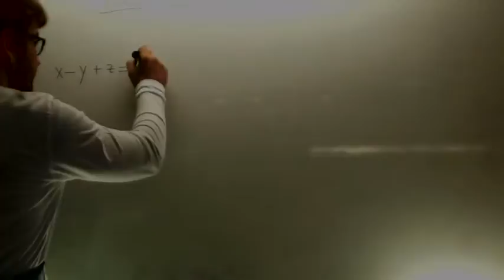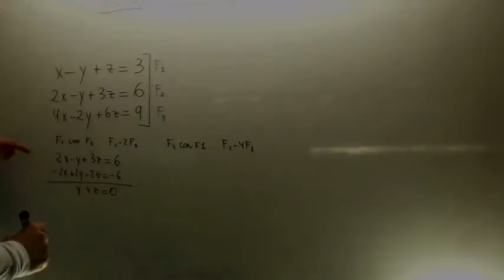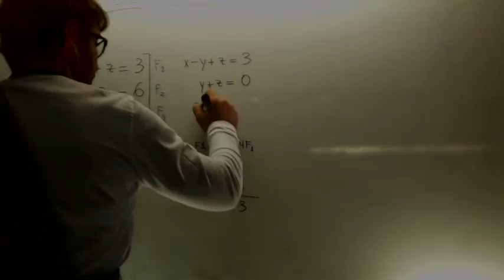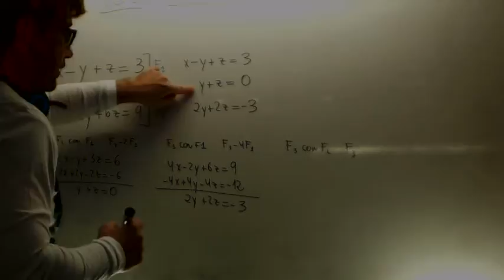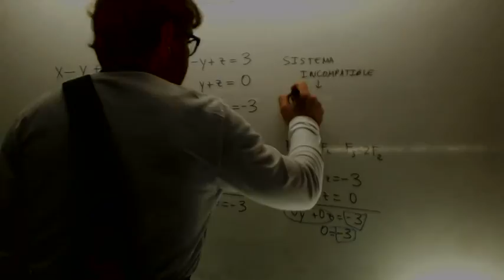Sistema incompatible Gauss Matematicas 1º Bachillerato Academia Usero Estepona